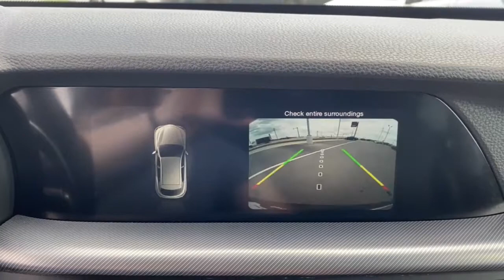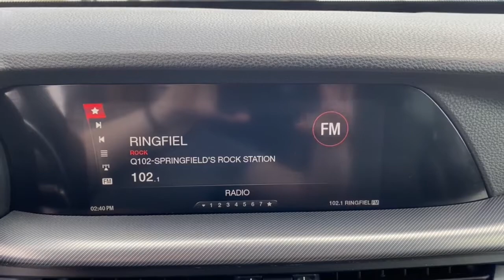2018 Alfa Romeo Stelvio Springfield, Branson, Republic, Ozark, Nixa, MO PO81383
Silverstone Gray Metallic Used 2018 Alfa Romeo Stelvio available in Springfield, Missouri at Napleton AutoWerks Springfield. Servicing the Branson, Republic, Ozark, Nixa, MO area.
2018 Alfa Romeo Stelvio Sport - Stock#: PO81383 - VIN#: ZASFAKPNXJ7B77885

This outstanding example of a 2018 Alfa Romeo Stelvio Sport is offered by Napleton Autowerks of Missouri. This 2018 Alfa Romeo Stelvio comes with a CARFAX Buyback Guarantee which means you can buy with certainty. Treat yourself to an SUV that surrounds you with all the comfort and conveniences of a luxury sedan. Opulent refinements married with exceptional engineering make this the kind of car youll want to own for a lifetime. This AWD-equipped vehicle will handle beautifully on any terrain and in any weather condition your may find yourself in. The benefits of driving an all wheel drive vehicle such as this Alfa Romeo Stelvio Sport include superior acceleration improved steering and increased traction and stability. Exceptional in every sense of the word this incredibly low mileage vehicle is one of a kind.